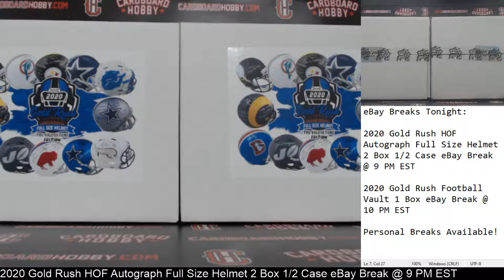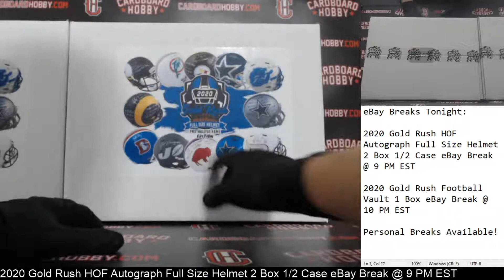2020 Gold Rush HOF Autograph Full Size Helmet 2 Box 1/2 Case Break eBay 9/29/2020